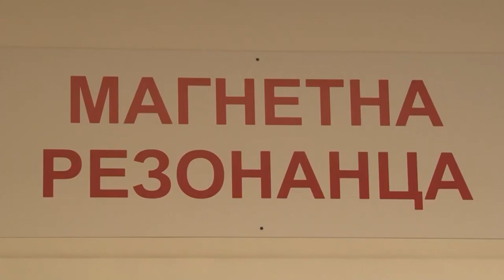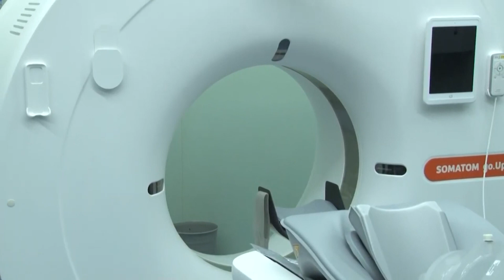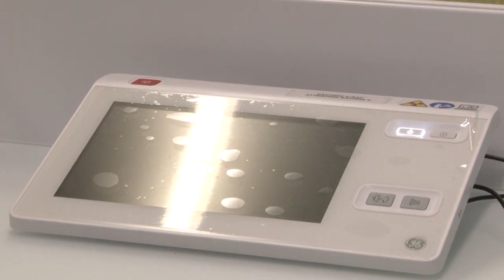KAKO JE PROTEKLA 2023. GODINA U SFERI MEDICINE U ZRENJANINU